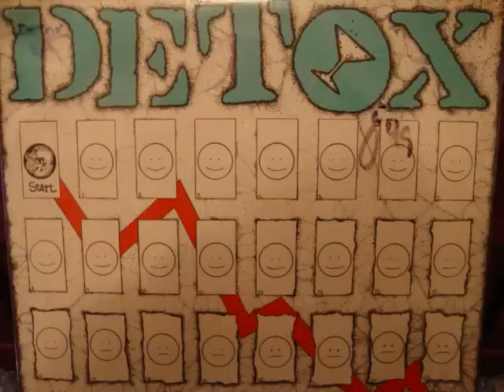Detox - Child for One